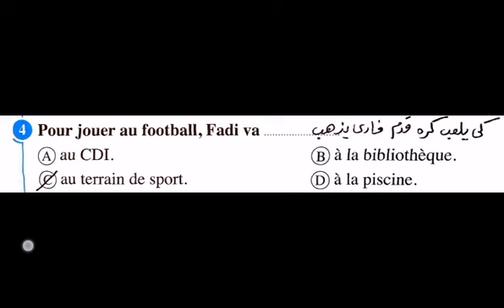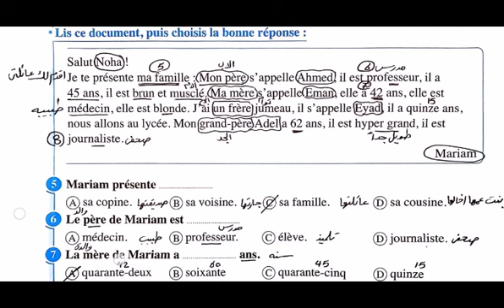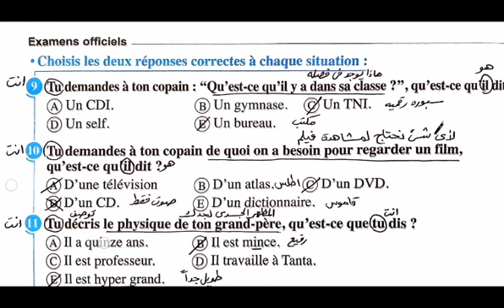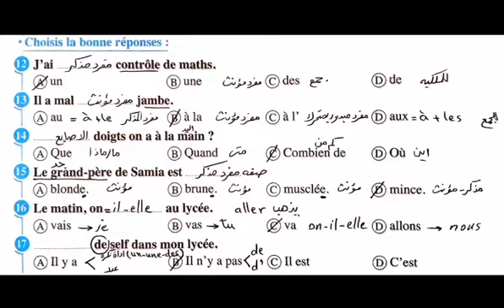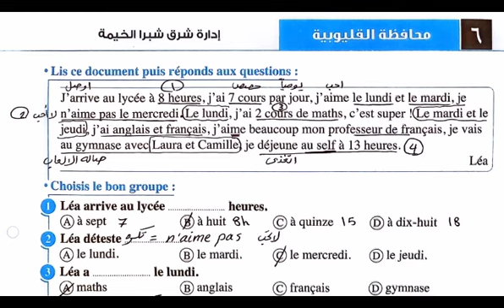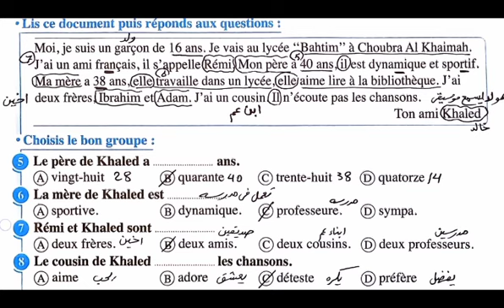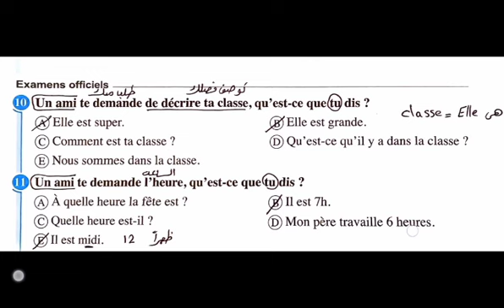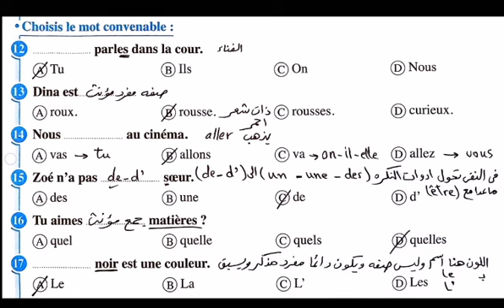حل امتحانات محافظات المعاصر 2024 فرنساوي أولي ثانوي الترم التاني امتحان 5,6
ــــــــــــــــــــــــــ
للاستفسار كلمنا من اللينك 👇

او تكلمنا واتساب على الرقم دة👇

واحنا هنشرحلك كل التفاصيل 💯

مميزات القناه
🛑 جدول مذاكره يومي واسبوعي
🛑 تمارين على كل درس و وحده
🛑 خاصيه اسأل مدرس في اي وقت
🛑امتحانات شامله
🛑 محتوي خاص بالدعم النفسي والتوجيه الدراسي والتحفيز...